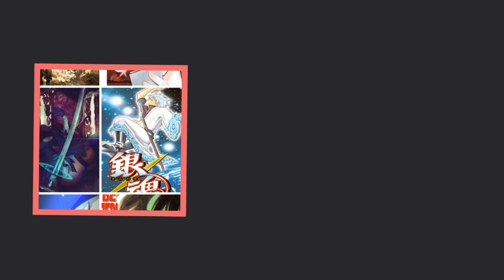Just like Ace! - One Piece Episode 906 REACTION!